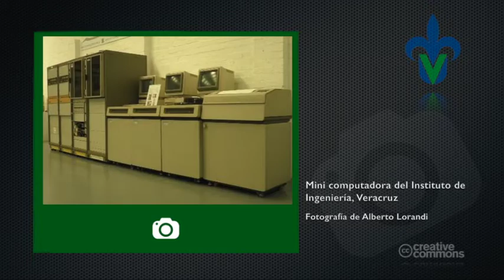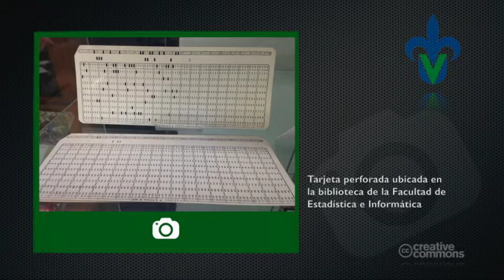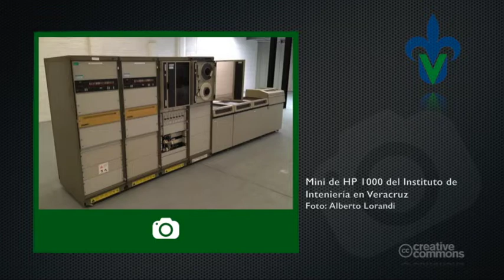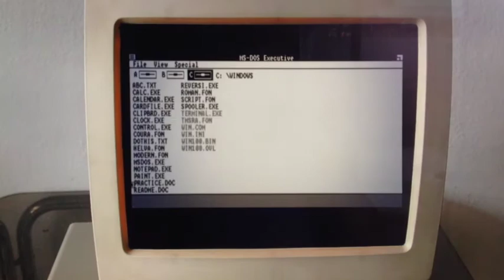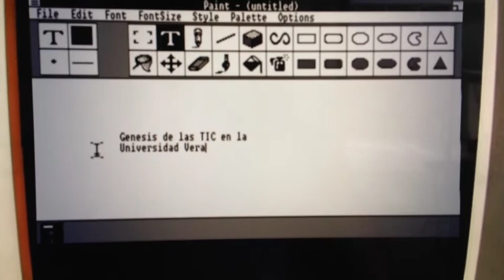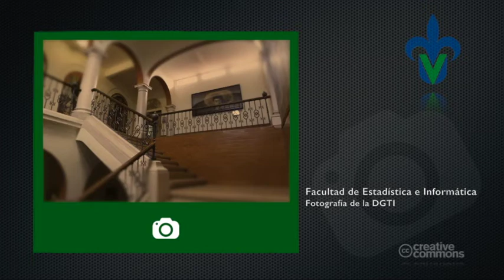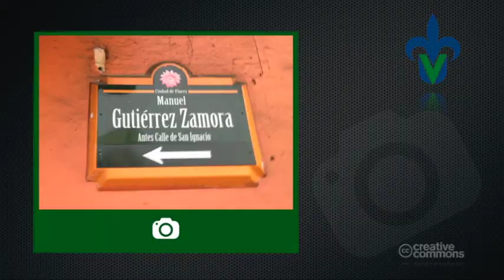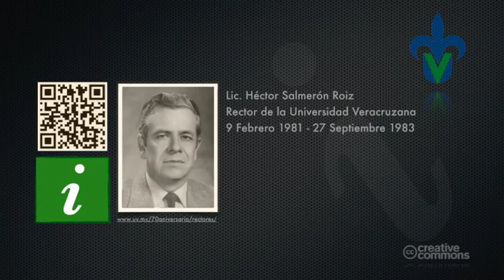Historia de las TIC en la Universidad Veracruzana: Las mini computadoras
Periodo de las minicomputadoras  (1970 a 1985)
En este periodo llegan por primera vez las computadoras a la UV, siendo de tipo mini computadora las que se adquieren por primera vez en la Universidad.

Alberto Ramírez Martinell